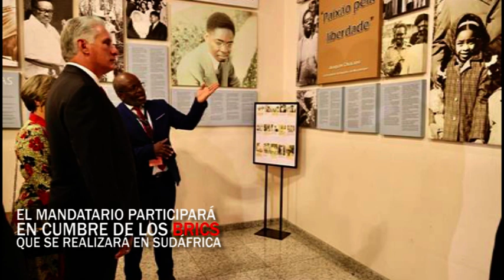Presidente cubano en Angola